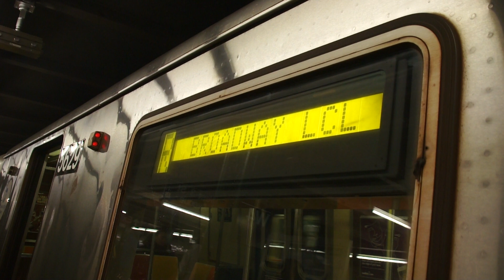MTA New York City Subway : Forest Hills Bound R46 R Train Via The D Line @ West 4th St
Want more content? Hit up the link down below for all of your needs!

Seen here is a train of R46s operating on the R to Bay Ridge arriving and departing from 47th-50th Streets - Rockefeller Center Station Station.

Due to a water main break around 23rd Street. R trains were running via the D and F lines to get to Brooklyn & Queens. N & Q service was temporarily suspended in Manhattan and were only running in Brooklyn and Queens.